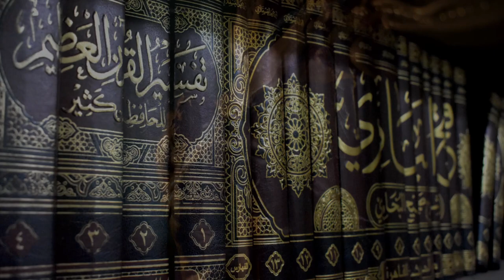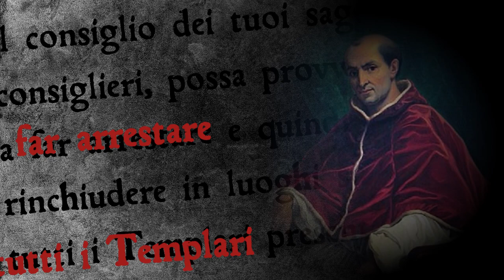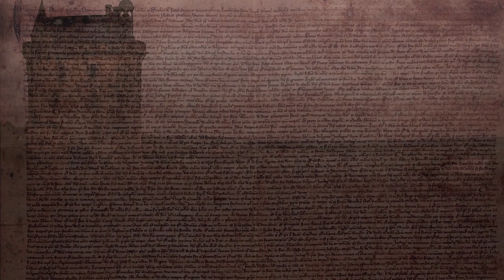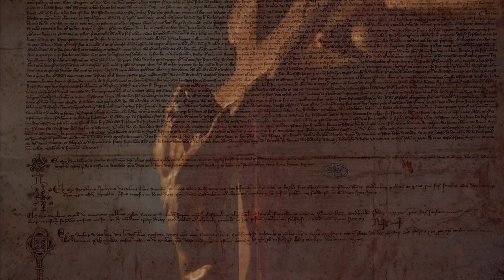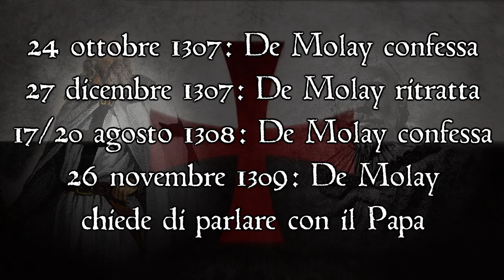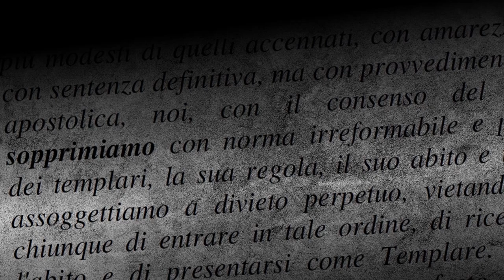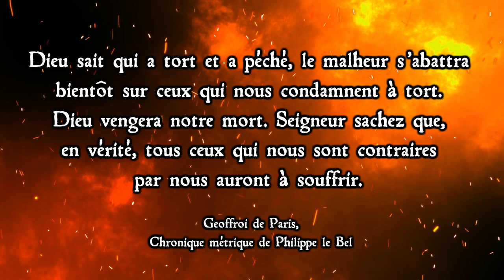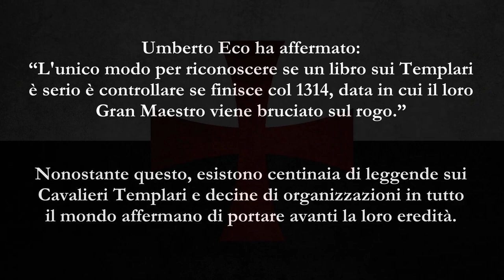La CADUTA dei TEMPLARI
Vi racconto la caduta dell'Ordine più famoso e misterioso del medioevo, i Cavalieri Templari, attraverso gli occhi del loro ultimo Gran Maestro, Jacques de Molay. La ricostruzione è basata esclusivamente su ricerche storiche attendibili.

Capitoli:
00:00 12 ottobre 1307
01:08 Il Maestro De Molay
04:03 La Potenza Templare
12:01 All'alba del 13 ottobre
14:33 I Misteri di Jacques de Molay
19:27 Il Concilio di Vienne
22:30 La Fine